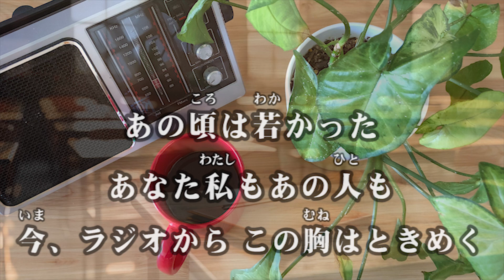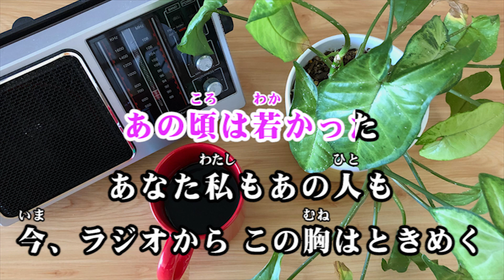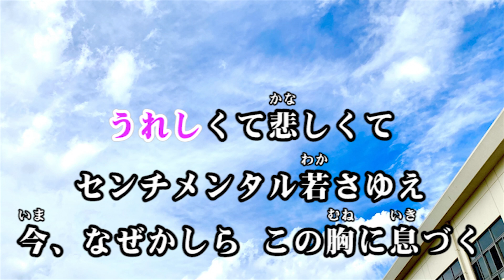「青春歌謡曲」 歌・姿 ひとり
作詞作曲・松井 隆史　編曲・熊谷 直子

姿 ひとり
松井 隆史